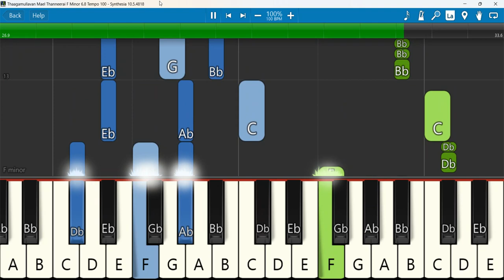Thaagamullavan Mael Thanneerai Keyboard Notes F Minor 6/8 Tempo 100 SN | தாகமுள்ளவன் மேல் |Berchmans